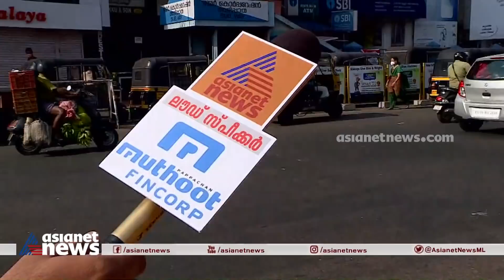തൃകോണ മത്സരം നടക്കുന്ന തൃശൂർ ഇത്തവണ ആർക്ക് | Loud Speaker Kerala Assembly election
Thrissur State assembly constituency is one of the 140 state legislative assembly constituencies in Kerala. It is also one of the 7 state legislative assembly constituencies included in the Thrissur Lok Sabha constituency. As of the 2016 assembly elections, the current MLA is V. S. Sunil Kumar of CPI